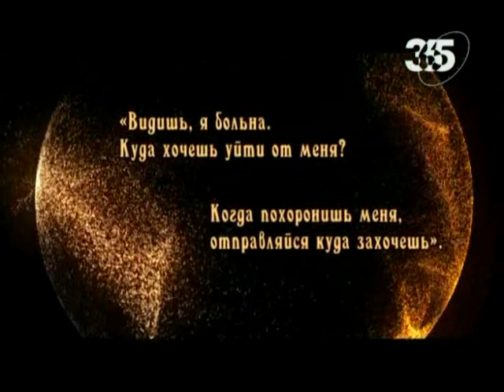Княгиня Ольга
Передача "Женщины в русской истории". Княгиня Ольга, в крещении Елена († 11 июля 969) — княгиня, правила Киевской Русью после гибели мужа, князя Игоря Рюриковича, как регент с 945 до примерно 960 года. Первая из русских правителей приняла христианство ещё до крещения Руси, первая русская святая.